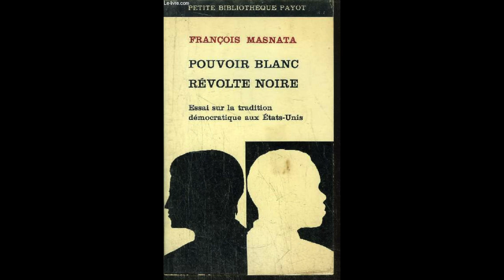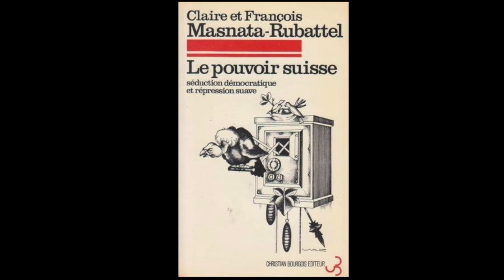Anthropole30 - Souvenirs d’alumni - Géraldine Savary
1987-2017: l’Anthropole fête ses 30 ans.

En 1987, le Canton de Vaud et l'Université de Lausanne inauguraient le Bâtiment des facultés des sciences humaines 2 (BFSH2), longtemps connu sous l'acronyme B2. Finalement baptisé Anthropole en 2005, le bâtiment accueille aujourd'hui la Faculté des lettres et la Faculté de théologie et de sciences des religions.

Tout au long de l'année 2017, l'UNIL et la Faculté des lettres célèbrent les trente ans d'un des plus emblématiques édifices du campus de Dorigny. L’occasion de proposer un regard de sciences humaines sur le bâtiment et développer des activités de médiation culturelle à travers des travaux d’étudiantes et étudiants, des expositions ou des visites guidées.